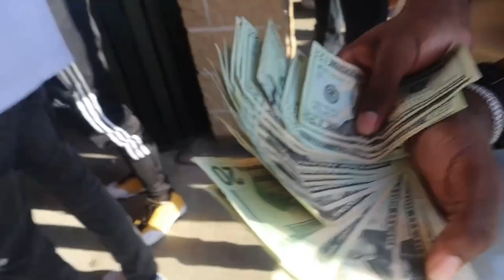Things Got Crazy At ISU! Huge Fight😳